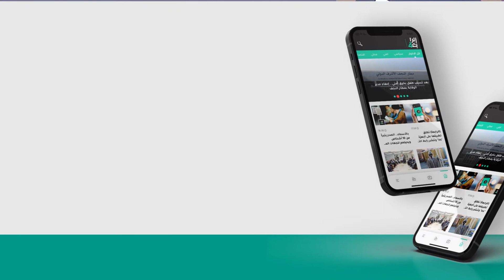الصدر: لا تشكل حكومة قوية بسلاح منفلت لذا عليهم التحلي بالشجاعة وإن عاد المحتل عدنا جميعاً